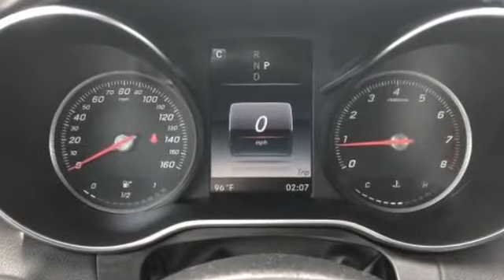Used 2018 Mercedes-Benz C-Class C 300 55SWF4KB6JU281060 Bayside, Long Island, Queens, New York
2018 Mercedes-Benz C-Class C 300 55SWF4KB6JU281060 Video

This 2018 Mercedes-Benz C-Class C 300 55SWF4KB6JU281060 is full of phenomenal features such as: